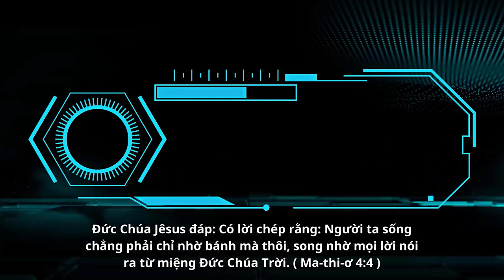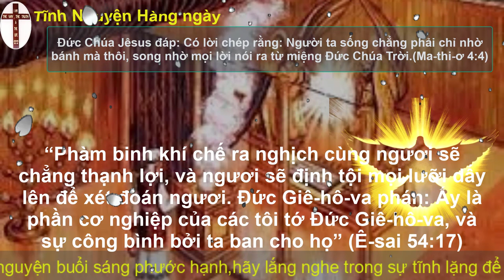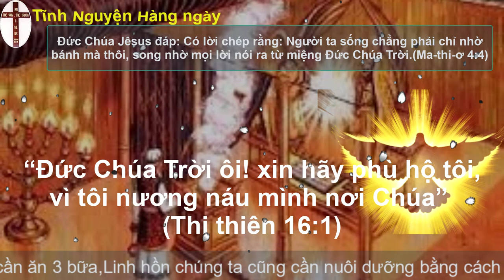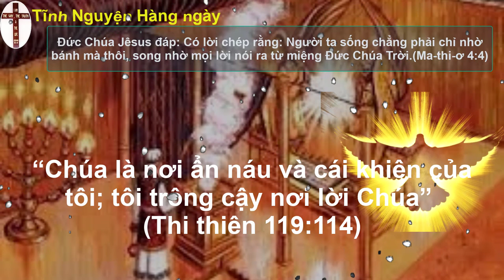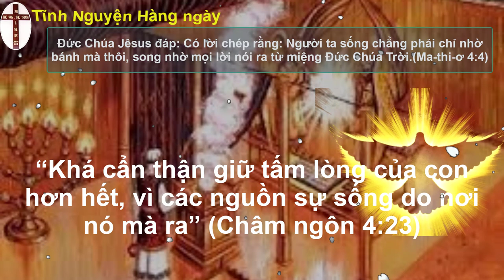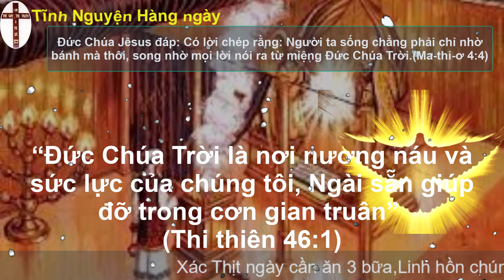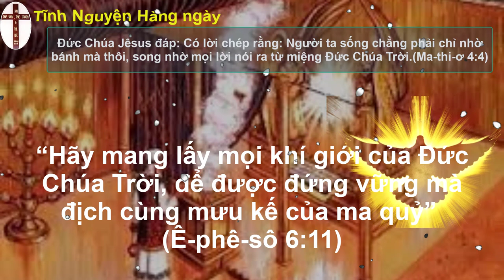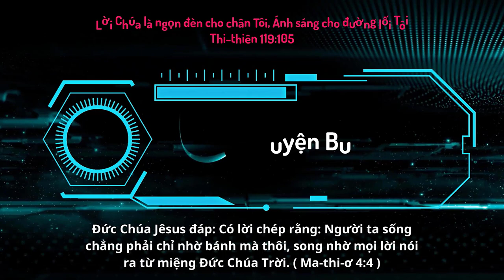Oneway Radio | Tĩnh Nguyện Hằng Ngày 03/07/2023